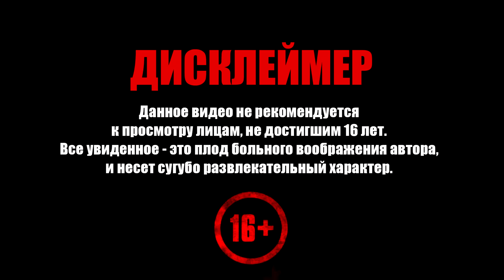Cyberpunk 2077 ➧ Королева Автострад ➧ #12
Прохождение Cyberpunk 2077. Добро пожаловать!

Задания серии:
  0:00 ▶ Двойная жизнь
18:11 ▶ Королева автострад (Городской центр)